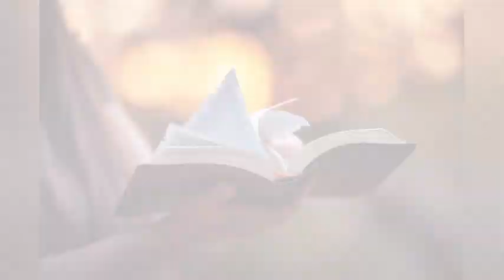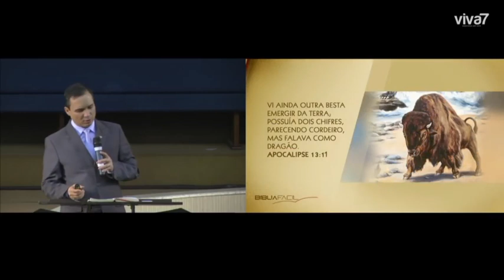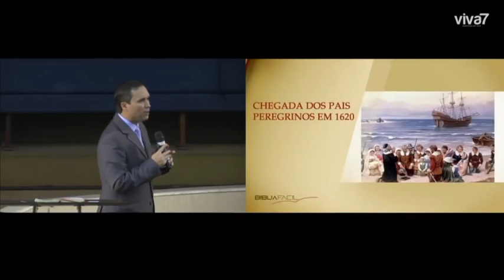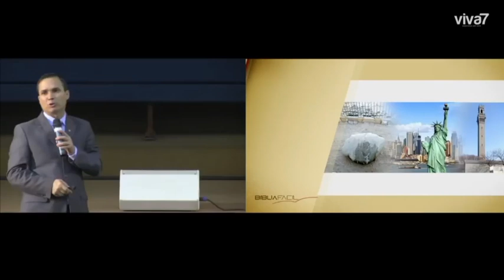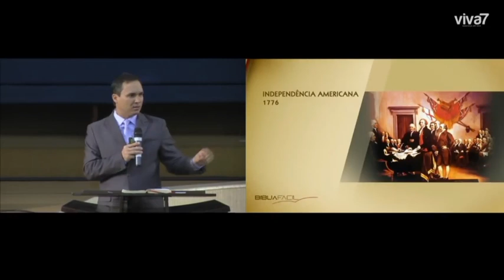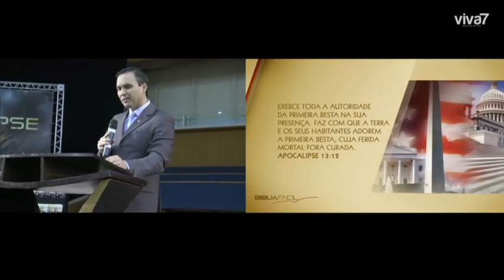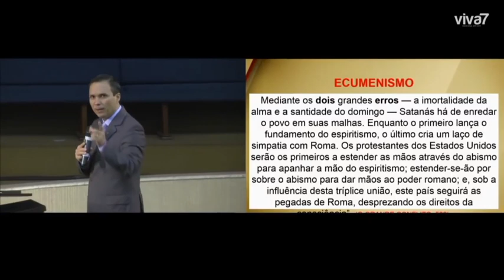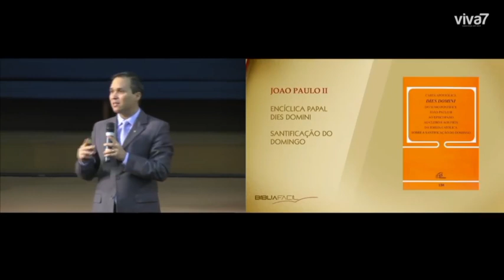A AUTORIDADE DA BESTA QUE EMERGE DA TERRA E O ENGANO A TODAS AS NAÇÕES | Arilton Oliveira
ATENCIOSAMENTE: @Jorginei_Belmiro